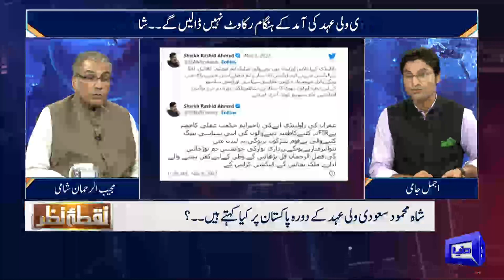Nuqta e Nazar with Mujeeb Ur Rehman Shami & Ajmal Jami | 09 Nov 2022 | Dunya News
Discussion on T20 World Cup: Pakistan Stun New Zealand to Reach Final, Iqbal Day – Pakistan Celebrates Birth Anniversary of National Poet, PM Shehbaz Reached London After Egypt Visit, PM Shehbaz Meets Nawaz Sharif, New Army Chief Appointment in November, Imran Khan Restore From Hospital, Imran Khan Chaired Important Meeting in Zaman Park House, PTI Restart Long March, Shah Mehmood Qureshi Lead Long March, Saudi Crown Prince Bin Salman Will Visit Pakistan, Nawaz Sharif Arrives in Pakistan and Azam Swati Will Appoint Opposition Leader in Senate. Debate Among Mujeeb ur Rehman Shami  Anchorperson Ajmal Jami  Azhar Javed  and Chairman Allama Iqbal Council Zulfiqar Cheema